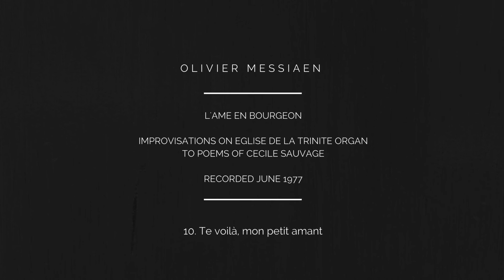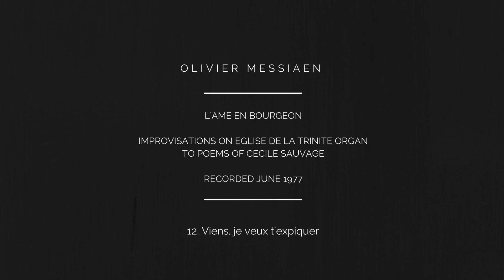Olivier Messiaen - Improvisations on L'âme en bourgeon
A landmark recording of the S Trinité organ, with Olivier Messiaen improvising to L' 'âme en bourgeon, a collection of poems written by his mother, Cécile Sauvage, and dedicated to the unborn Olivier.

The recording was made in 1977, with the readings by Gisele Casadesus. It contains twelve tracks, is a very rare recording, having not been re-released in digital format by Warner, who bought Erato recordings.

Tracklist:

01 Nature Laisse Moi
02 Ai Je Pu T'Appeler De L'Ombre
03 Enfant Pale Embryon
04 La Tete
05 Tu Tettes Le Lait Pur
06 Mon Cœur Revient A Son Printemps
07 Te Voilà Hors De L'Alveole
08 Je Savais Que Ce Serait Toi
09 La Tasse
10 Te Voila Mon Petit Amant
11 L'Abeille
12 Viens Je Veux T'Expliquer

The recording was provided from a vinyl and processed to remove noise and damage, and remastered.